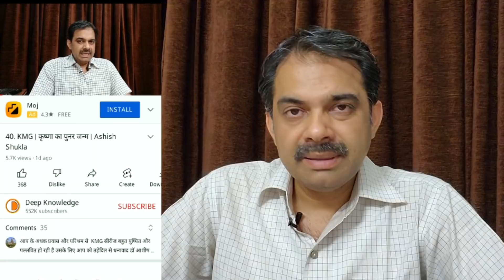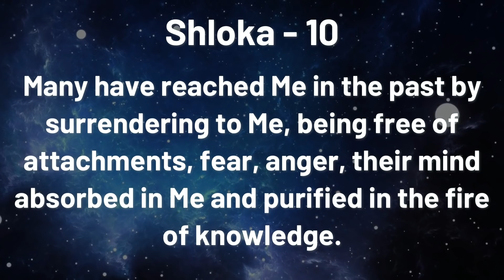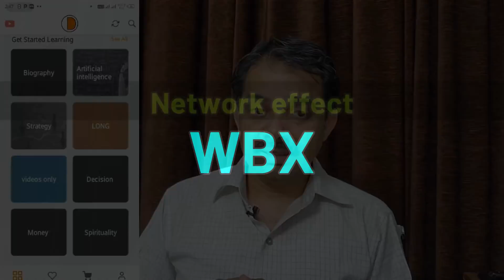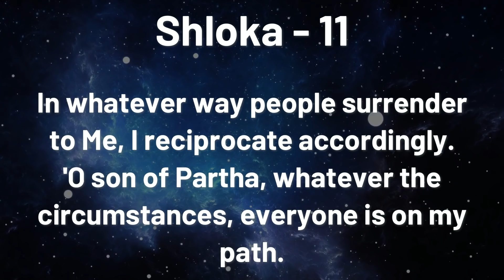41.KMG | कृष्ण क्यों चाहते हैं कि आप SURRENDER करें? | Fire of Knowledge | Ashish Shukla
Editing by Rishabh